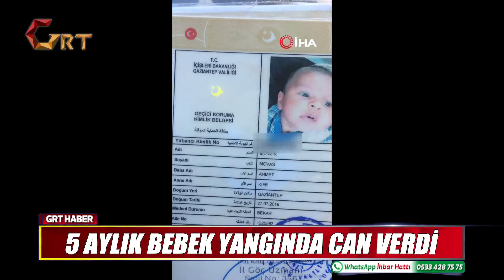5 AYLIK BEBEK YANGINDA CAN VERDİ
Nizip ilçesinde bir evde çıkan yangında 5 aylık bebek öldü. 2 çocuğunu alevlerin arasından kurtaran anne 5 aylık bebeğinin ise cansız bedenine ulaşabildi.